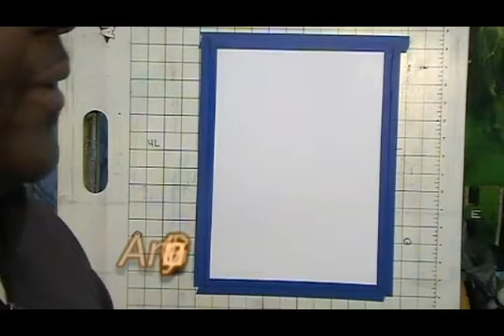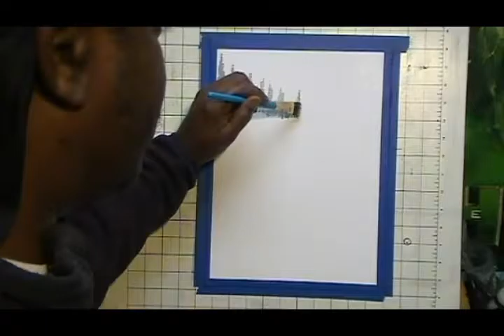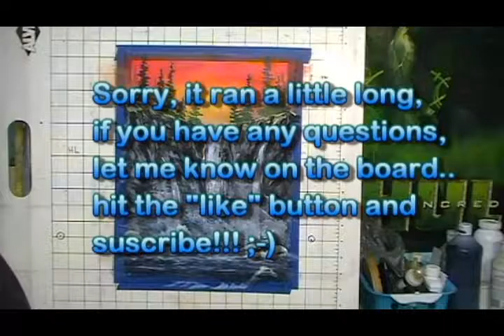Painting Waterfalls In Acrylic, (VERY LONG VIDEO!)